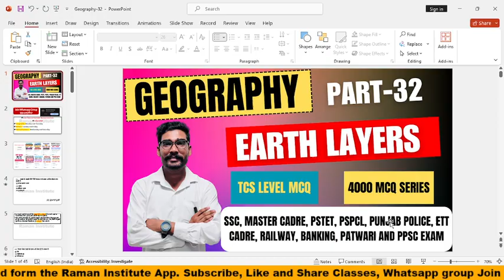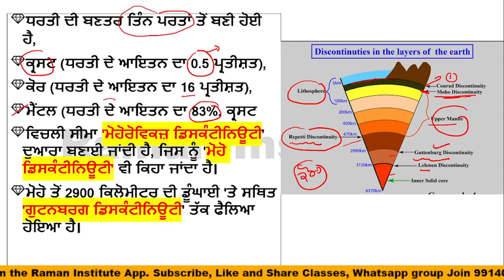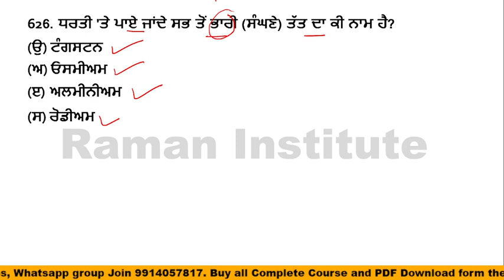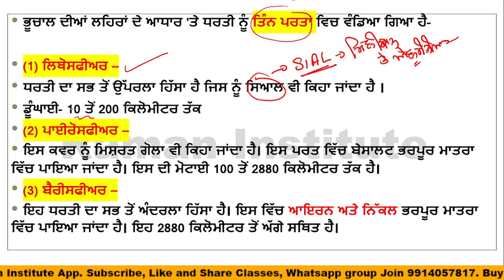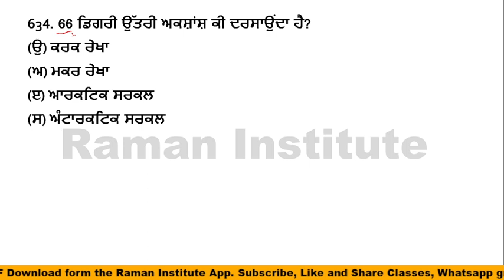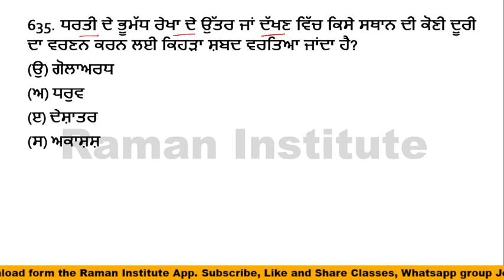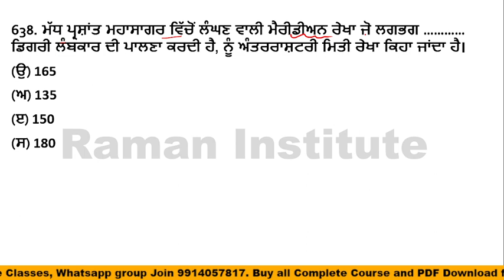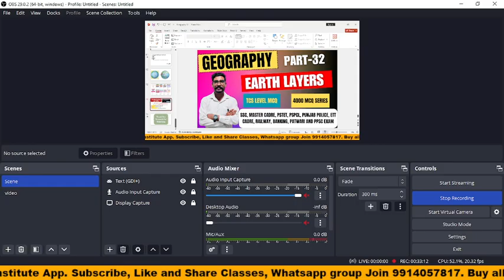Geography MCQ Part-32|||SSC GD||Master Cadre||World Geography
Raman Institute#World geography#Geography#TCS Geography MCQ#Punjab Police#Master Cadre#PSTET#PPSC#

Topic- 4000 MCQ Series
Subject-Geography
Part-32

is video mein Geography ke 20 MCQ question discuss kiye gye hai jo ke Geography 4000 MCQ Series ka 32nd part hai jo apke govt exam ke lyi helpful rahegi